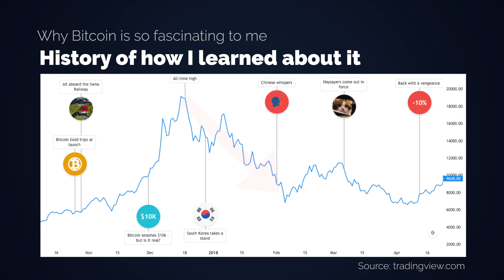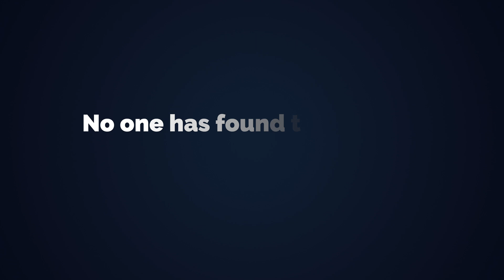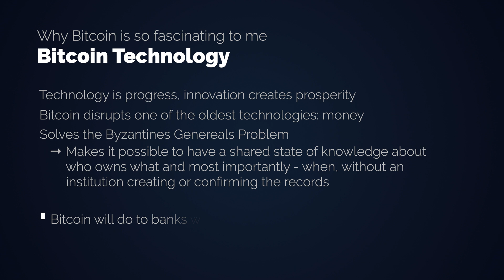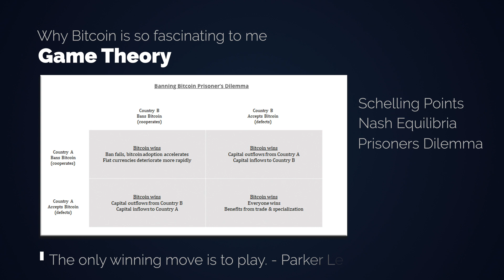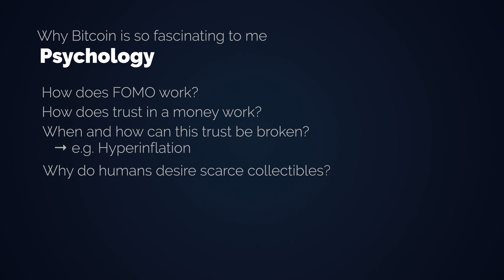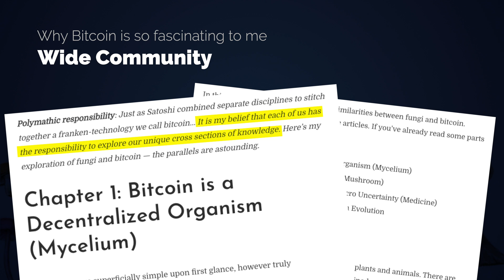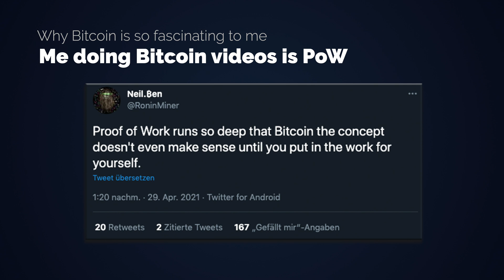Why Bitcoin is so fascinating and mind-blowing | Game Theory, Austrian Economics, Computer Science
Bitcoin is fascinating as an intersection of computer science, economic theory, especially Austrian Economics, Psychology, Game Theory, Technology & Innovation.

Or if you feel extra generous today, you can tip me. Bitcoin only of course!
bc1qghs2z9p09d7qtqz3t5sn7qxj3eq7n8ljwrz42n